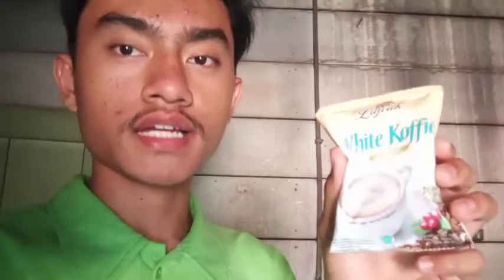Challenge Minum Kopi Luwak dengan makan Roti kacang hijau.... Gimana rasanya???🤔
Syalom. Horas untuk kita semua 🔥✊ Selamat datang lagi di channel Ku ☑️

Nah Divideo kali ini aku akan membuat Vlog challenge bikin minuman Hits yaitu ☕ LUWAK WHITE KOFFIE dan dicampur kue ROTI KACANG HIJAU. hah gimana rasanya yah🤔🤔🤔 Penasaran..??

Simak terus video ini Sampai selesai Dan jangan diskip video nya.

Dan jangan lupa untuk support channel ini
ShareThis Channel ☑️

Thanks Guys And Enjoyyyy. 🙏